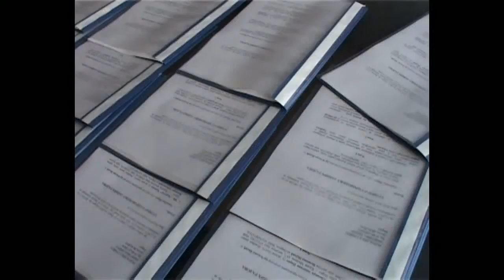# PKG Javni Radovi 10062014